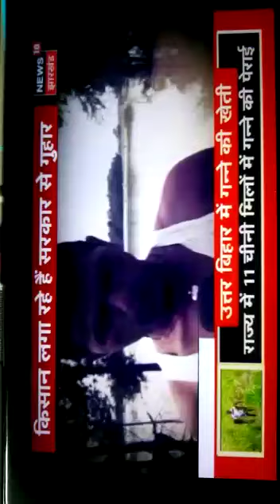Land is an emotional subject with a farmer in India because it is his only means of income .